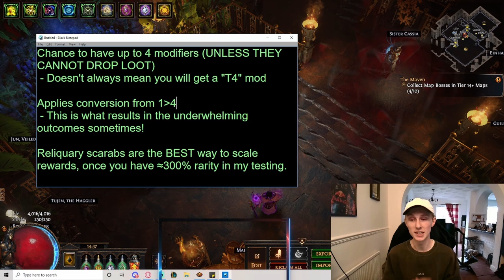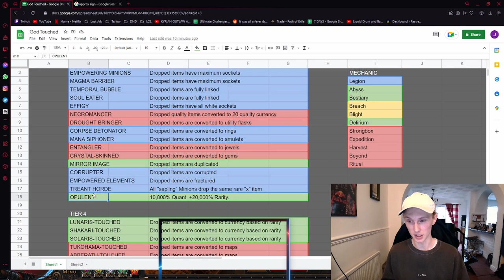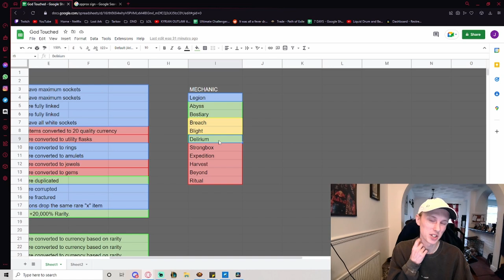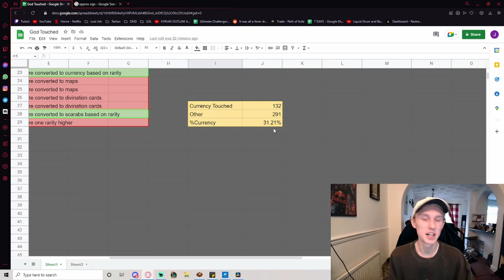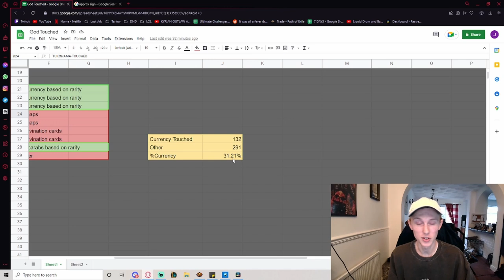Why your "God-Touched" Mobs Drop Whetstones and Scraps! (Path of Exile 3.19)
I see a lot of misinformation about the God-Touched mobs and people thinking all the quality currency they drop is from a mob that's supposed to drop them 50 divines, so lets talk about it..

Hope you're all enjoying Path of Exile Lake of Kalandra and that this video can help you on your journey, maybe get you close to that Headhunter or Mageblood?